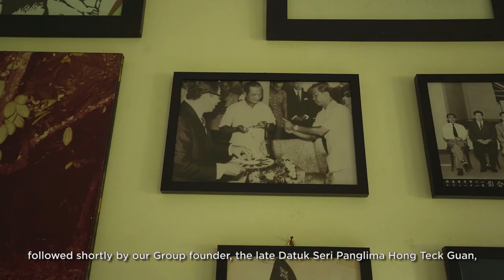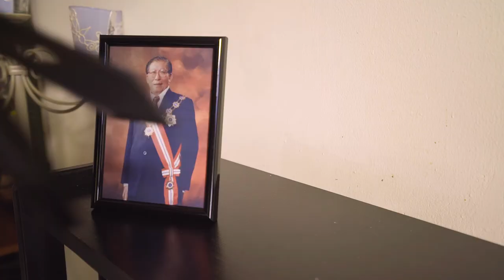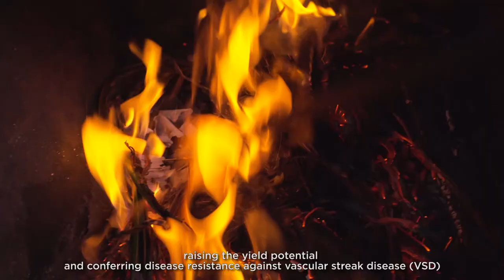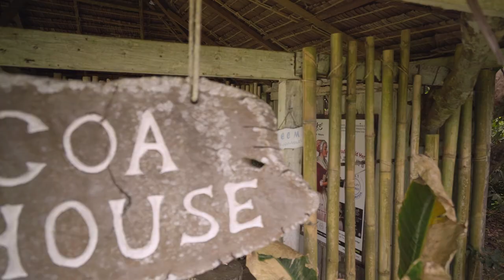Filming Art | Teck Guan Cocoa_Corporate Video